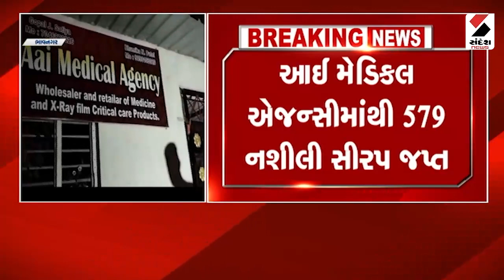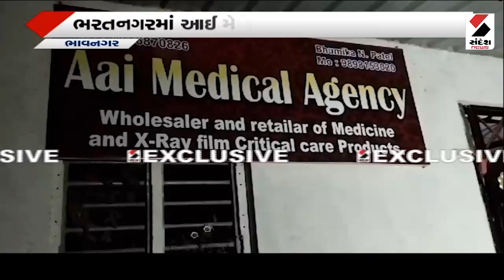Bhavnagar News | ભાવનગર SOG ની ટીમ એ વધુ એક વખત નશાકારક સીરપ નો જથ્થો ઝડપી પાડ્યો | Gujarat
ભાવનગર SOG ની ટીમ એ વધુ એક વખત નશાકારક સીરપ નો જથ્થો ઝડપી પાડ્યો

શહેર ના ભરતનગર વિસ્તાર માં આવેલ આઈ મેડિકલ એજન્સી માંથી ઝડપી પાડવામાં આવ્યો નશાકારક સીરપ નો જથ્થો

આઈ મેડિકલ એજન્સી ને સિલ કરવામાં આવી

579 જેટલી નશાકારક કફ સીરપ ના જથ્થા ને સિલ કરી દેવામાં આવ્યો

ડોકટર ના પ્રિસ્ક્રીપશન વગર નશાકારક કફ સીરપ ના જથ્થા નું કરતા હતા વહેંચાણ

અમદાવાદ ડ્રગ્સ ઇન્સ્પેક્ટર ને સાથે રાખી કરવામાં આવી કામગીરી